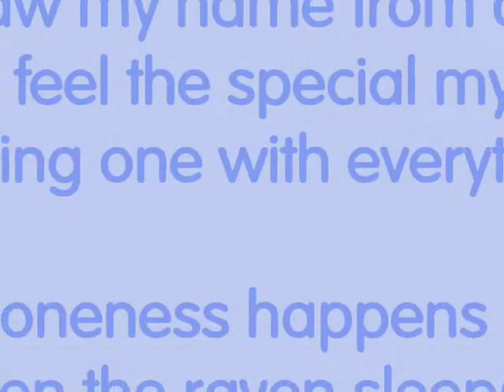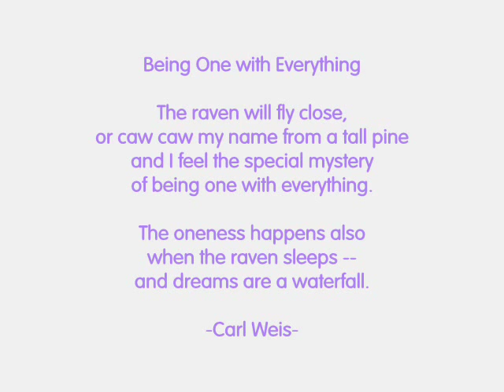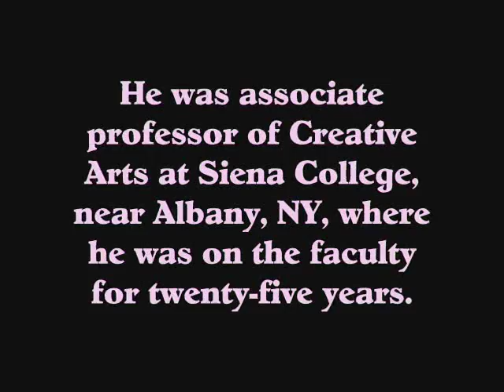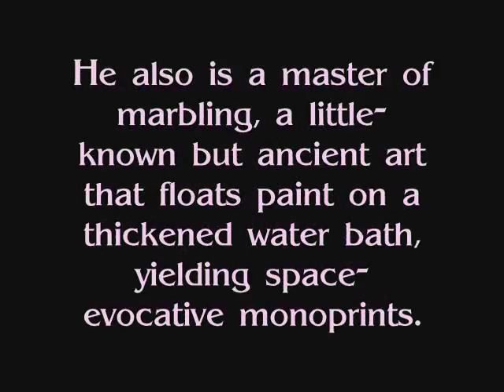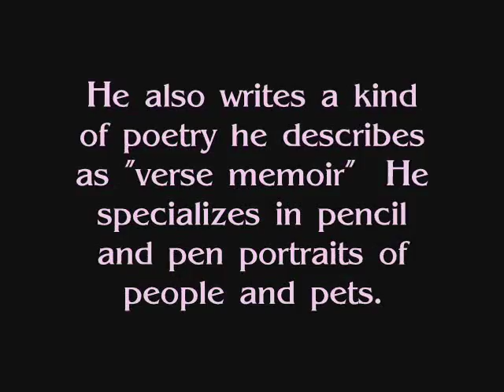Joyous Journey Paintings by Carl Weis of Sedona Arizona, USA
Original Southwest Paintings by Carl Weis

Movie Presentation by Ansul of SoulScapes

All content with permission of artists and musicians.

Artist's Bio:

Carl's earliest memory, age three, is fingerpainting.  Seeing a deep blue cave of space open on the slick paper by motion of the hand was transfixing magic.

Earning the MFA (Master of Fine Arts) in Painting from Columbia University, 1965, launched a thirty year career teaching art at the college level.  He was associate professor of Creative Arts at Siena College, near Albany, NY, where he was on the faculty for twenty-five years.  Most recently, students at Northern Arizona University in Flagstaff have benefited from his teaching of drawing and marbling.

Weis is an award-winning and internationally exhibiting artist whose work ranges from still life studies in oil of fruit and vegetables, and broken sea shells with quartz crystal, to southwest desert landscapes that honor the spirit of the Anasazi.  He also is a master of marbling, a little-known but ancient art that floats paint on a thickened water bath, yielding space-evocative monoprints.  When collage elements are introduced, there is a spirit guide for the imagination's travel through visionary landscapes.

The artist lives in Sedona Arizona, and offers private teaching in marbling, drawing and painting.  He also writes a kind of poetry he describes as "verse memoir"  He specializes in pencil and pen portraits of people and pets.